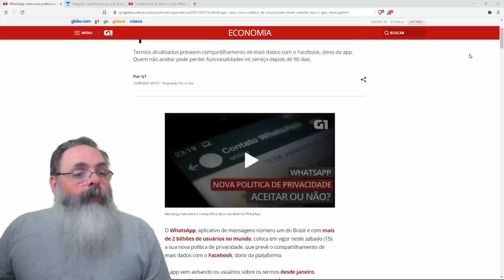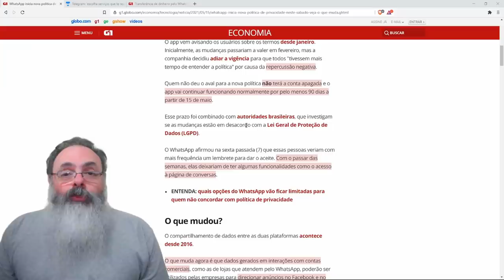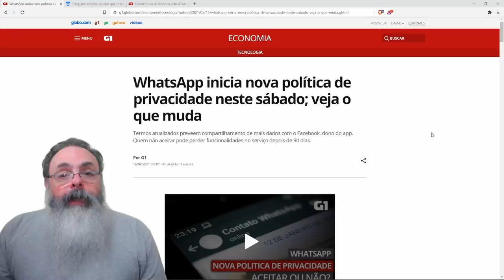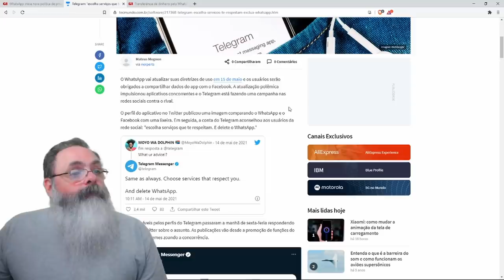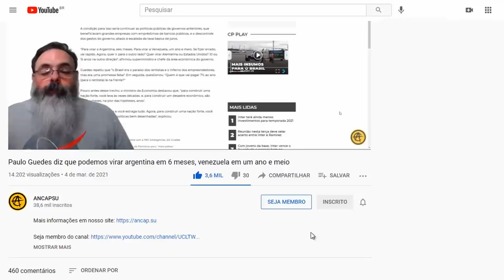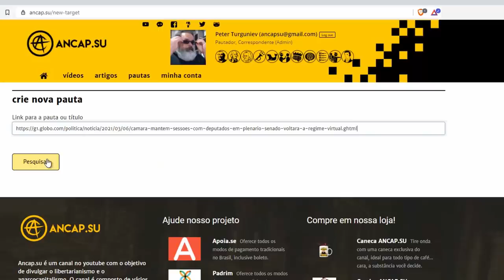Novos termos de privacidade do WhatsApp são ativados. Tchau privacidade.